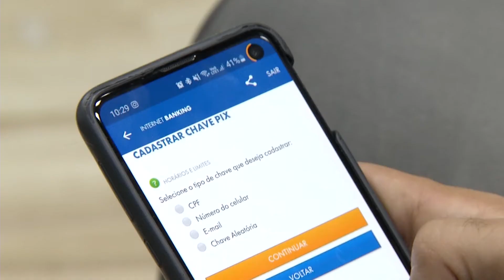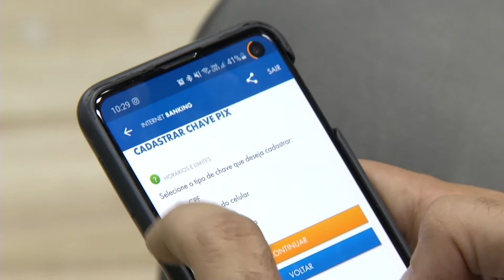CONHEÇA O PIX, UMA FERRAMENTA QUE FACILITA TRANSAÇÃO MONETÁRIA NO PAÍS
PIX. ESSAS SÃO AS TRÊS LETRAS MAIS FALADAS PELOS BRASILEIROS NOS ÚLTIMOS DIAS./ ISSO PORQUE ESSA FERRAMENTA FOI CRIADA PELO BANCO CENTRAL NO INÍCIO DE NOVEMBRO PARA FACILITAR TRANSFERÊNCIAS E PAGAMENTOS DE UMA MANEIRA MAIS RÁPIDA E SEM PRECISAR PAGAR TAXAS./ O ESPECIALISTA DE INVESTIMENTOS BRUNO SAMAYOA EXPLICA COMO ESSA FERRAMENTA PODE AJUDAR NA MOVIMENTAÇÃO FINANCEIRA.

SEGUNDO LEVANTAMENTO FEITO PELO BANCO CENTRAL, O PIX MOVIMENTOU MAIS DE 9 BILHÕES DE REAIS LOGO NA PRIMEIRA SEMANA DE FUNCIONAMENTO./ MESMO COM O SUCESSO INICIAL DA FERRAMENTA, BRUNO ALERTA PARA OS CUIDADOS QUE É PRECISO TER ANTES DE FAZER QUALQUER TRANSFERÊNCIA.

COM TRANSFERÊNCIA RÁPIDA, PODENDO SER FEITA EM QUALQUER HORÁRIO OU SITUAÇÃO, O PIX JÁ É ENCARADO COMO O PRIMEIRO PASSO PARA OUTRAS FERRAMENTAS QUE PODEM SER LANÇADAS EM UM FUTURO PRÓXIMO.